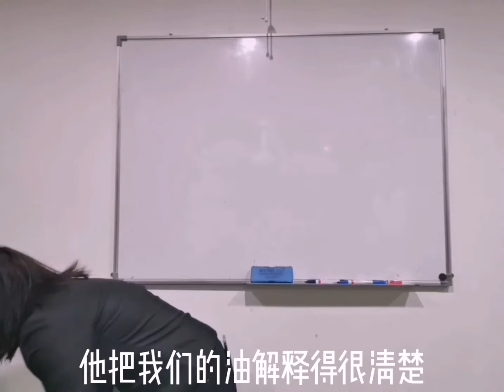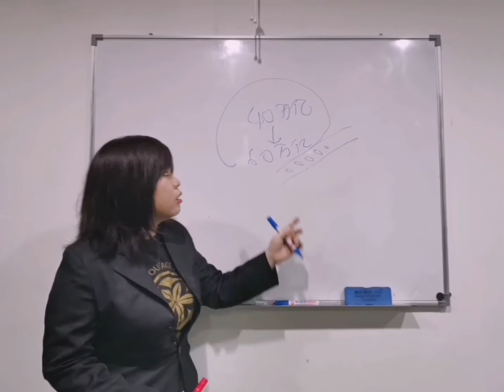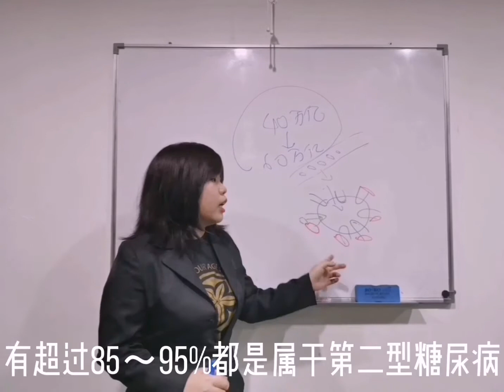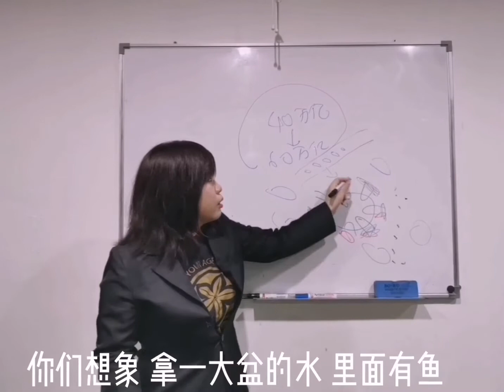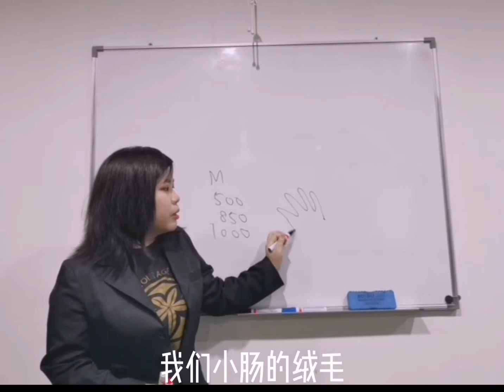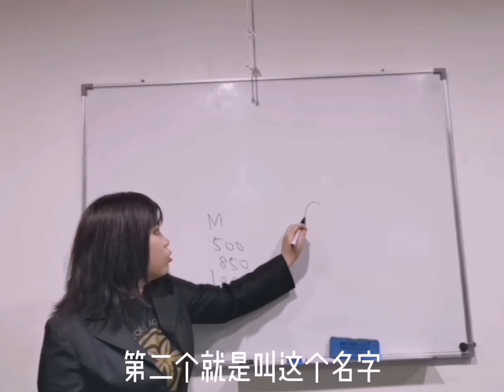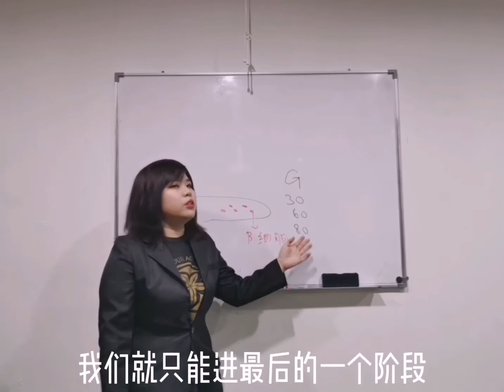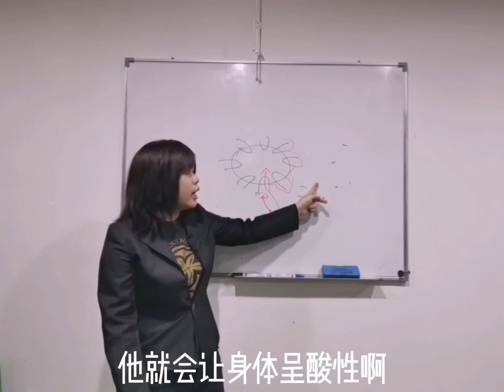Ann Khoo on Diabetes Talk